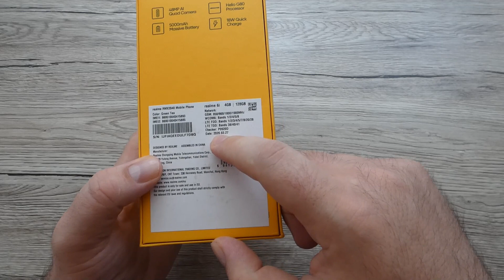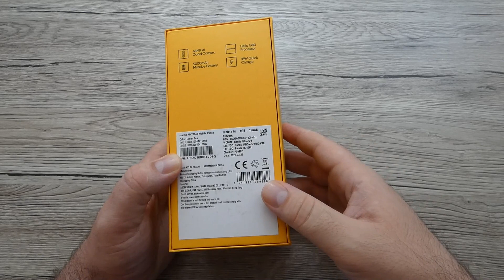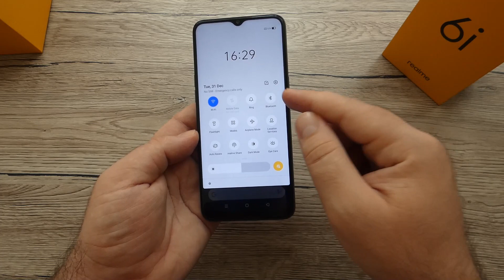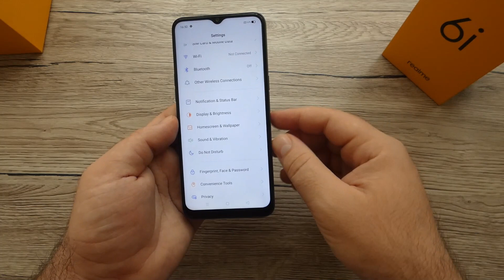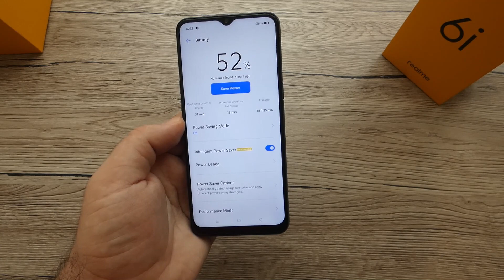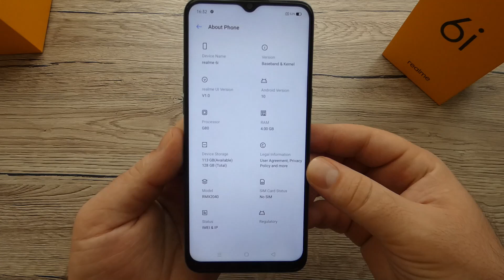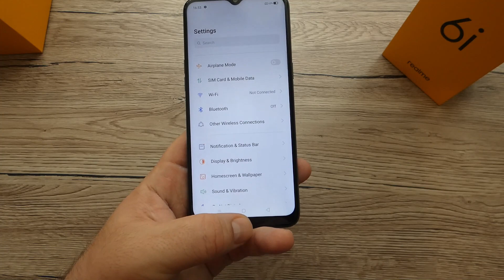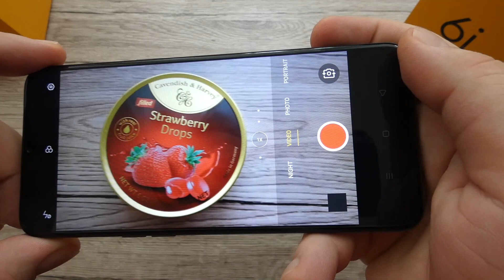Realme 6i - Prime Impresii!Telefonul de buget complet! Limba Romana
Realme 6i-Unboxing Si Prime Impresii!Telefonul de buget complet!